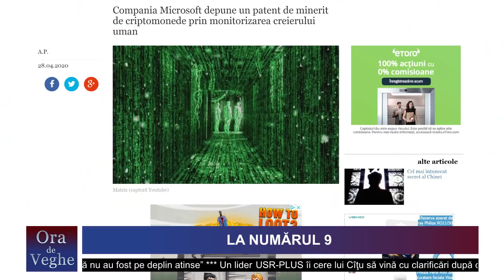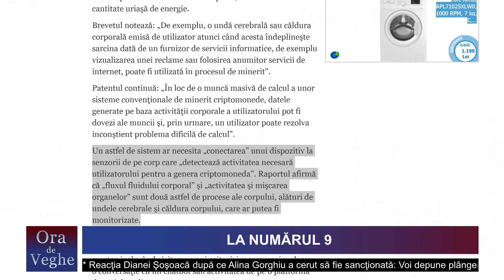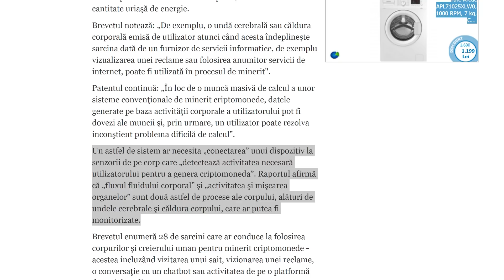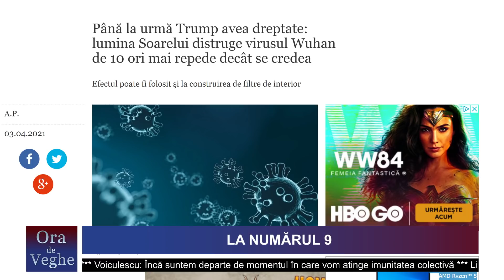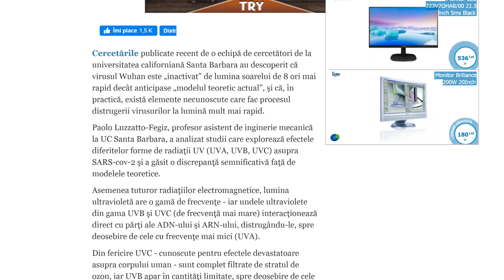Ora de veghe -"La numărul 9"